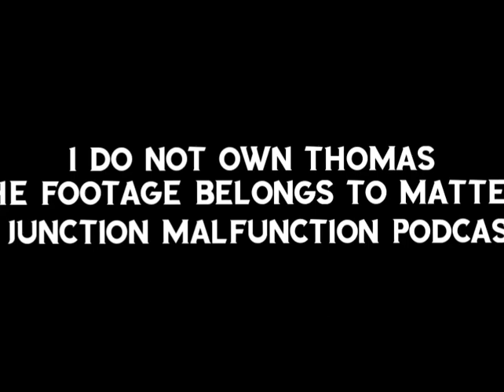Foolish Freight Cars but it's Cinematic